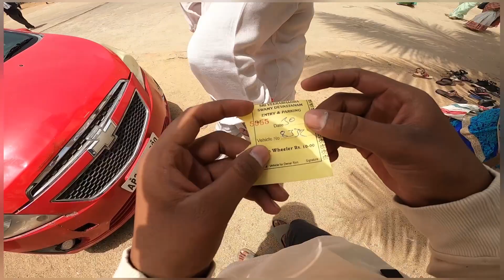Bonthapally ka VEERA BHADRA SWAMY TEMPLE | blessed 😇 | chandu d250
Guys daily vlogs pettala odha guys